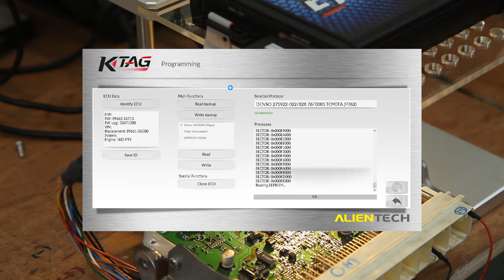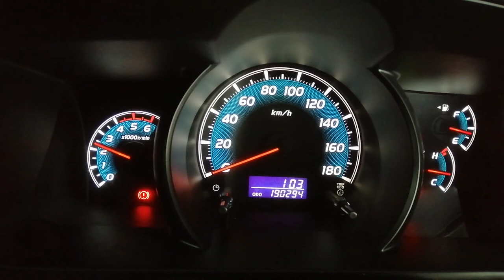Read and write TOYOTA DENSO ECU via KTAG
This video shows the process of reading and writing via KTAG master tool with the BDM frame.
Vehicle : TOYOTA HIACE KDH
Engine : 1KD-FTV
ECU : DENSO